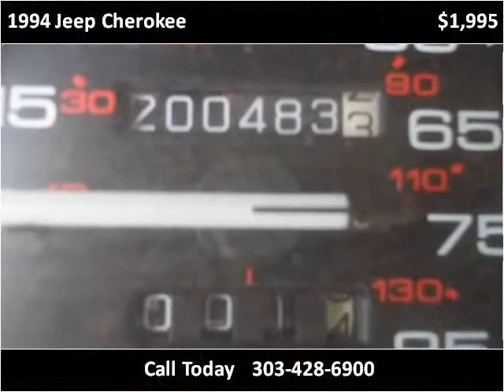1994 Jeep Cherokee Used Cars Westminster CO